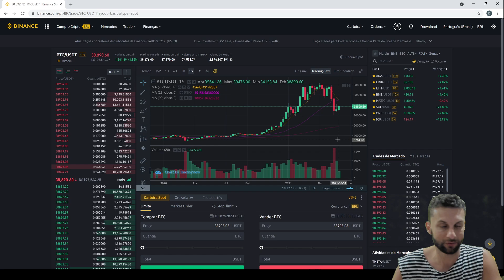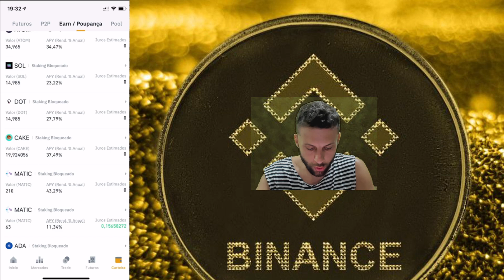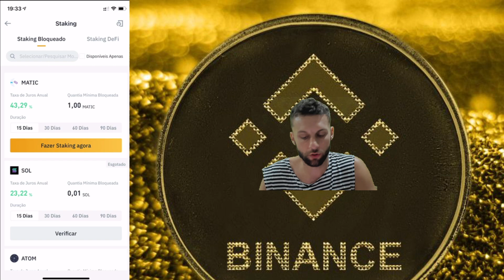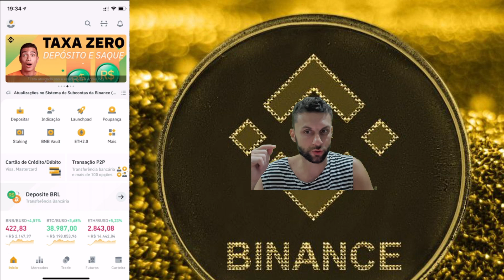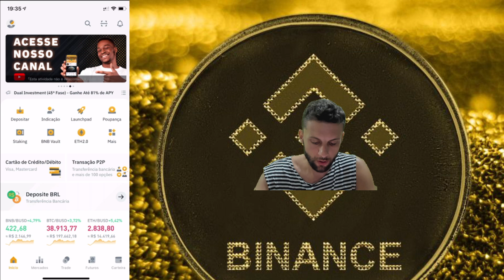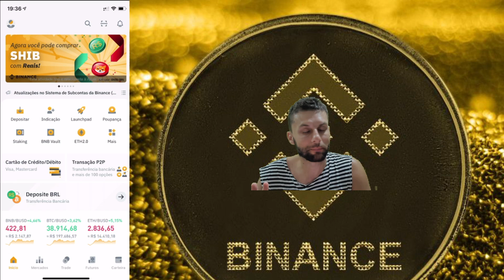Vendi Minhas Cripto? Deu Ruim No Mercado? Como investir em cripto e dicas sobre Launchpool e Staking